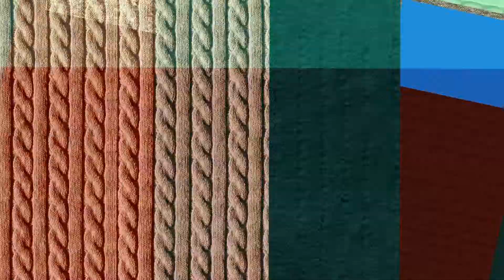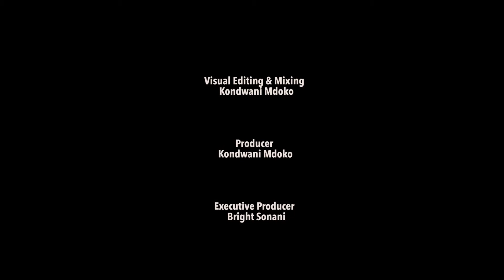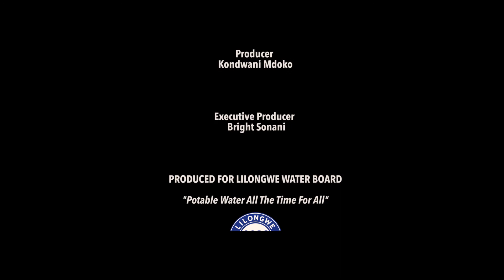LWB AFWA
The African Water Association (AfWA) held the 75th meeting of its Scientific and Technical Council (STC) from November 21 to 25, 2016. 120 delegates from 19 countries gathered in Lilongwe, the capital City of Malawi, for a 5-day event that provided an overview of the water and sanitation situation in Malawi and in Africa.

The STC's session on "Climate Change and Sustainable Access to Drinking Water in Africa" was opened by Malawi's Minister of Agriculture, Irrigation and Water Resources Development, Dr. George CHAPONDA, who also visited the mini-exhibition of this event.

Following the opening day of the Open-Door Day, the meeting continued with the committees’ sessions and a session of the AfWA Program Committee. In addition, a workshop on Technological Innovations in the Water Industry was conducted by the English company ISLE.

The committees concluded their sessions on Thursday, November 24, 2016, with the reports on their work, in the presence of Mr. Alfonso CHIKUNI, Chairman of the Board of Directors and Chief Executive Officer of Lilongwe Water Board.

The STC closed the curtain on its meeting on Friday, November 25, 2016 with a field visit to the host utility's drinking water production facilities, followed by a recreational and tourist visit to Lake Malawi, the main source of raw water extraction of the country for drinking water supply and agriculture.